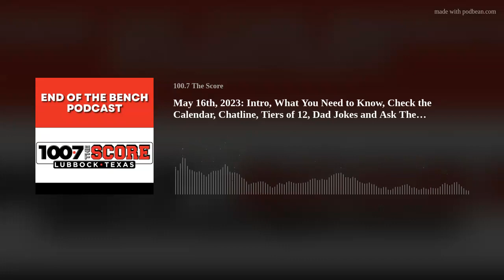May 16th, 2023: Intro, What You Need to Know, Check the Calendar, Chatline, Tiers of 12, Dad Jokes a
The End of the Bench with Chois Woodman and Geoff Haxton tells you what you need to know in the world of sports both locally and nationally. The guys check the calendar today and tell you today's holidays and who has a birthday today and they read your comments from the chatline. Chois and Geoff give their tiers of 12 for baseball and where they have Texas Tech. Chois tells a few dad jokes, and they take your question to end the show with Ask The Benchwarmers.